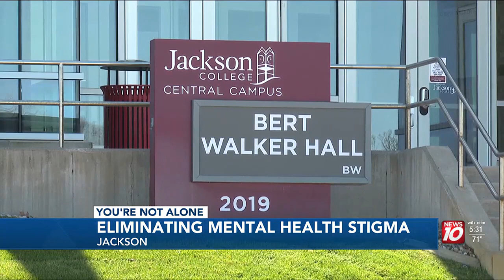Jackson College holds forum to discuss mental health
They are hoping open and healthy conversations about mental health can lead to further student success.